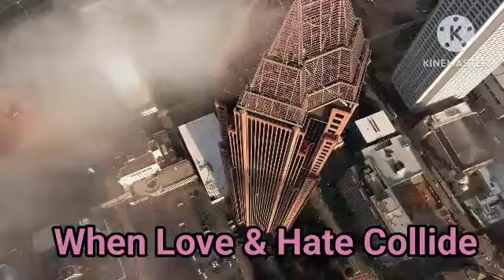PART12/WhenLove&HateCollide/Meticstories#inspirationalstory/lovestory#Nohate#Justlove#Drama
Malaking tulong po ito para mapalago ko ang aking munting channel.Thank you and God bless. Stay safe...

Related Channel
Maharlika tv
Kaalaman TV
Clarktv
Tinagalog
Jevera PH
Tinig Ph
Bulalord
Gazebo
Sankayjanjantv
Munting Kaalaman
Kra Stories

TRENDING Topics
Bitag Official

Alex Gonzaga
Jamill Agassi Ching
Jomar Lovena
Ivana Alawi
Raffy Tulfo
Zeinab Harake
Congtv
Brusko Bro's

Choox tv
Akosidogie
ML DiscipleGaming